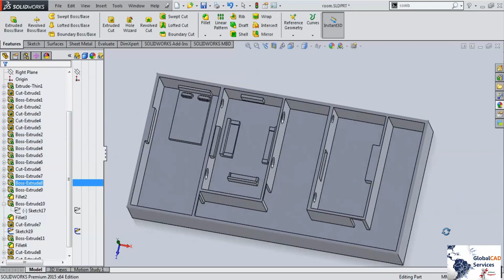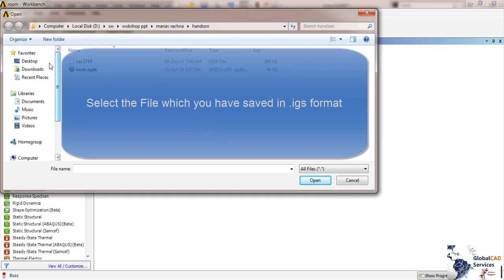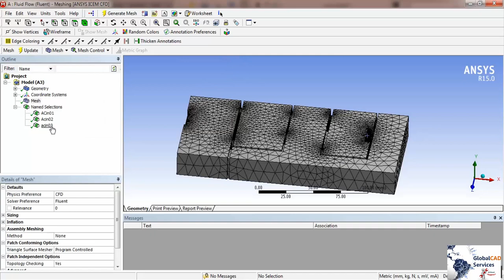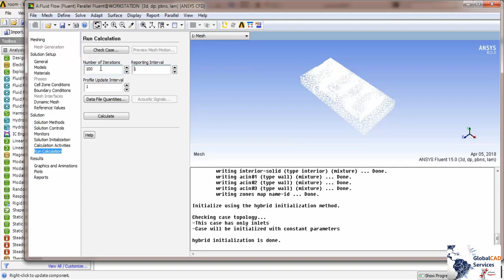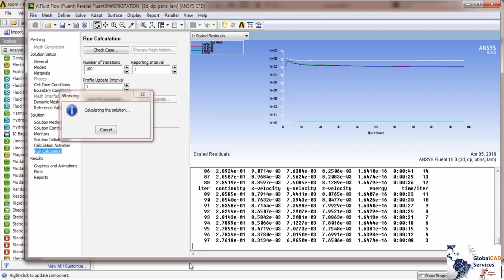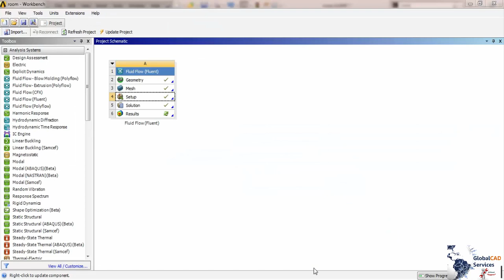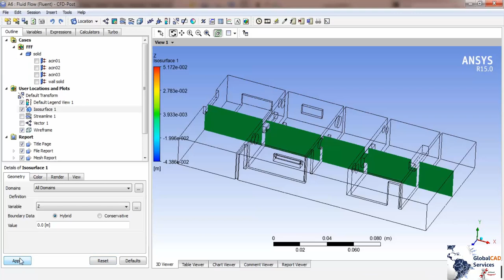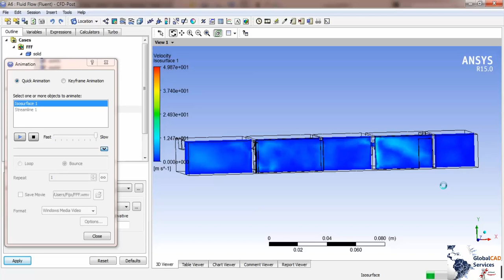Air flow in a room by an Air Conditioner simulating using Ansys Fluent